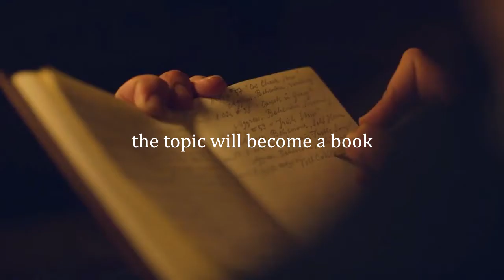Narben | Cornelius Hickey (E.C.)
Source:
The Terror AMC